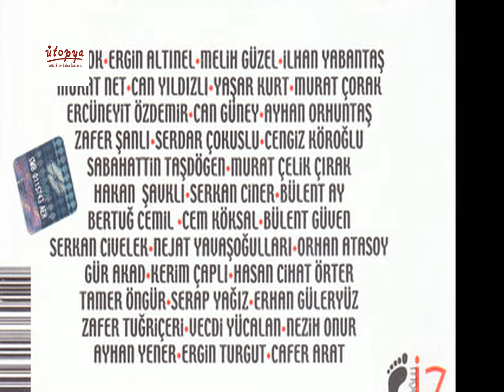Can Yıldızlı - Aşk Çocukları (Gitarın Asi Çocukları ve Aşkları)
Can Yıldızlı - Aşk Çocukları
Albüm: Gitarın Asi Çocukları ve Aşkları
Tür: Rock
Ütopya Müzik Yapım